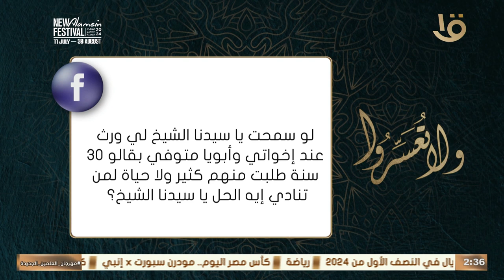أخواتي رافضين يعطوني ورثي من والدي بقالهم 30 سنة.. أعمل إيه؟ .. رد قاطع من د. عمرو الورداني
ولا تعسروا | أخواتي رافضين يعطوني ورثي من والدي بقالهم 30 سنة.. أعمل إيه؟ .. رد قاطع من د. عمرو الورداني